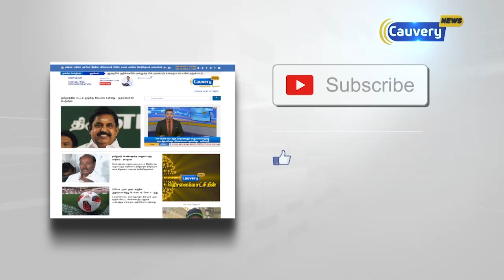ஜெயலலிதா மரணத்தில் மர்மங்கள் இருப்பது உண்மை